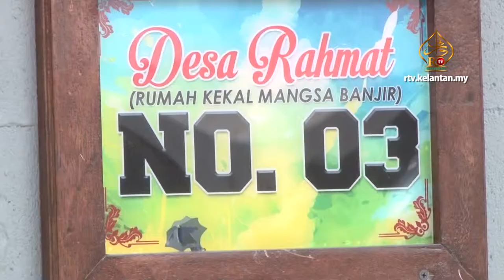Desa Rahmat Kini Berpenghuni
Satu Majlis Serah Kunci Rumah Kekal Desa Rahmat telah diadakan pada 20 Februari lepas yang dirasmikan oleh YAB Menteri Besar Kelantan, Dato’ Haji Ahmad Bin Yakob.

Tujuan program ini diadakan adalah untuk membantu mangsa-mangsa banjir yang telah kehilangan tempat tinggal, di samping menggalakkan masyarakat agar bersama-sama turun padang bagi membantu program gotong-royong bersama wakil rakyat dan penyelia DUN. Beliau berkata demikian, ketika merasmikan majlis tersebut.

Justeru itu, masyarakat juga turut berterima kasih kepada pihak yang banyak memberi sumbangan dan bantuan bagi meringankan beban mereka dalam menghadapi banjir.